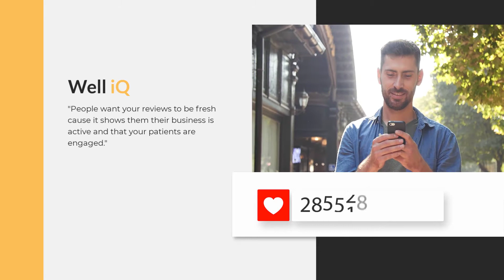MEDENT & Well iQ: Marketing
Marketing is a must-have in today's world. Learn how MEDENT & Well iQ can help patients take charge of their care and become a key part of your marketing team